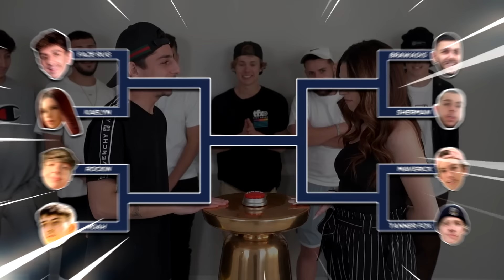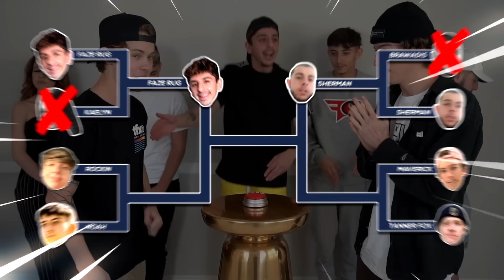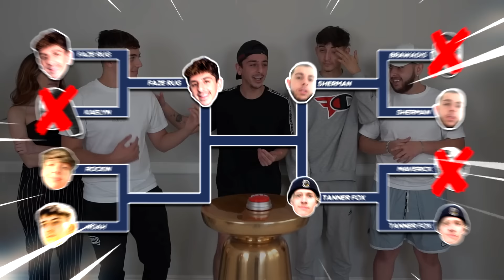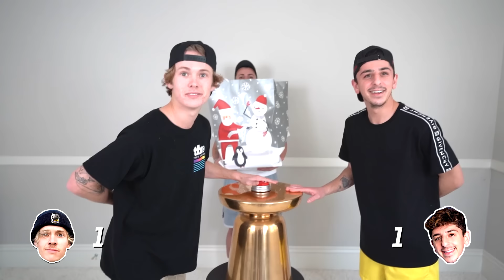Guess the Baby YouTuber, Win $10,000 Gift!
If you can guess the YouTuber from their baby picture, you win a $10,000 mystery Christmas gift!